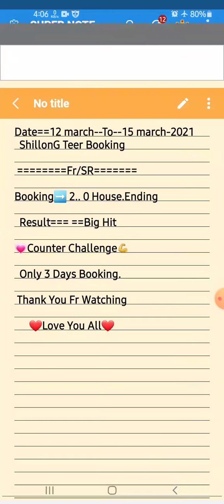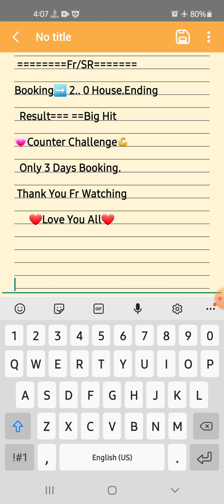Shillong Booking number SACCESFULL